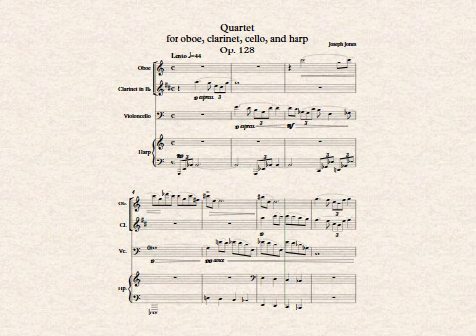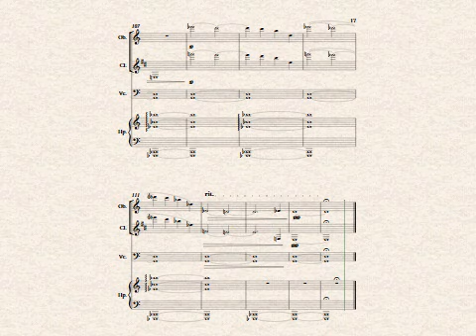Joseph Jones - Quartet for Oboe, Clarinet, Cello, and Harp, Op. 128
This is a single movement quartet for oboe, clarinet, cello, and harp.
Composed June 21/23, 2023.